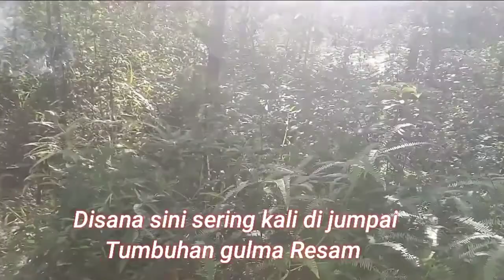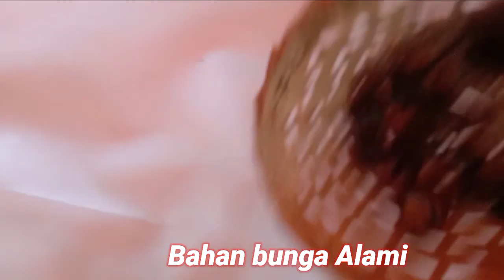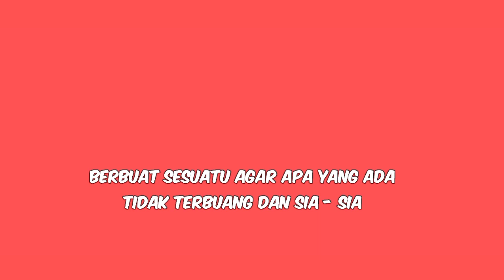BUAT KERAJINAN BAHAN ALAMI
Kreasi kerajinan bahan alami kesemuanya yg di buat sebagai kerajinan alami yg mana bahan nya mudah didapat dan mudah digunakan

Kerajinan bahan alami yang terbuat dari bahan resam juga memiliki daya tarik tersendiri
Sehingga kreasi kerajinan dapat bermanfaat bagi kita semua

1,topi resam,anyaman resam,cara membuat
   topi resam
   bahan nya gulma resam

2, souvenir unik dari resam
    bahan nya resam dan berbagai buah dan
    tumbuhan alami ,buah pasang ,buah kelapa
    sawit ,buah palem,buah nanggai ,bunga seru
     dan buah

3.buat souvenir dari buah palem,tasbeh
    bahan nya ,buah palem dan pernik pernik
    senar ,

4.membuat buah karet jadi souvenir
    bahan yang dibutuhkan ,buah karet ,buah
    pinang ,dan bunga pohon seru .